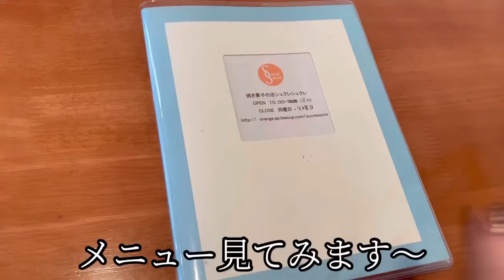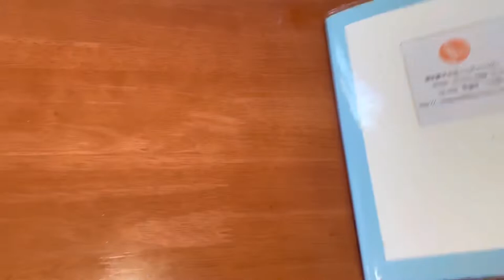お店紹介363件目はシュクレシュクレ・住宅街にある落ち着いた雰囲気の焼き菓子カフェ・香川県観音寺市柞田町